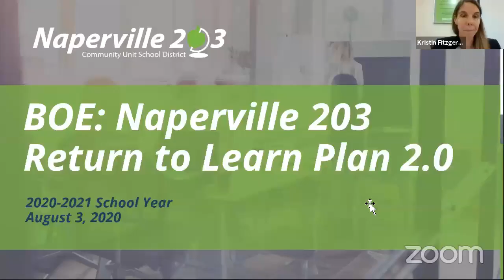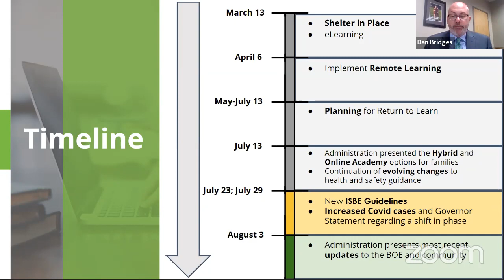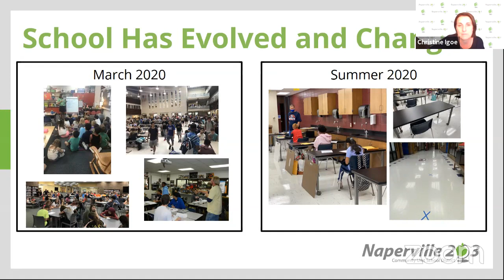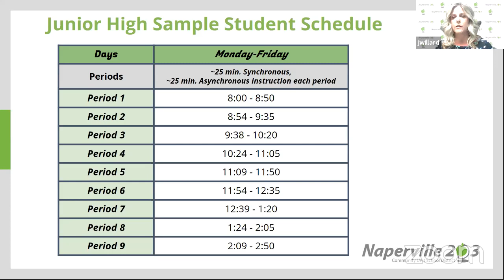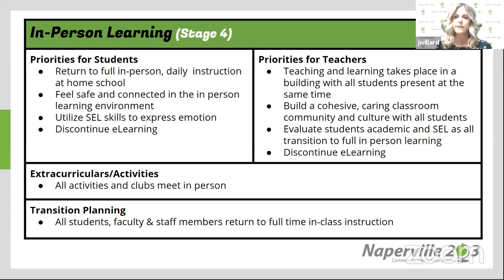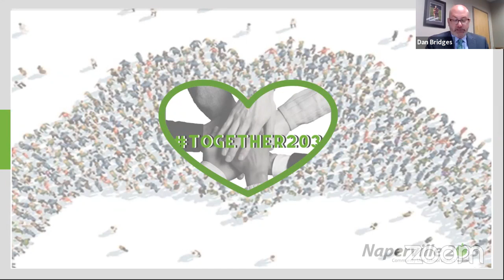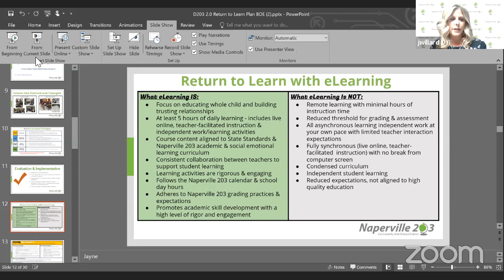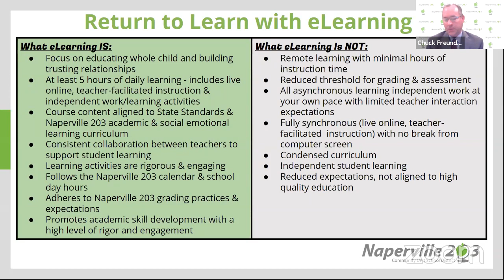Naperville 203 BOE Meeting August 3, 2020